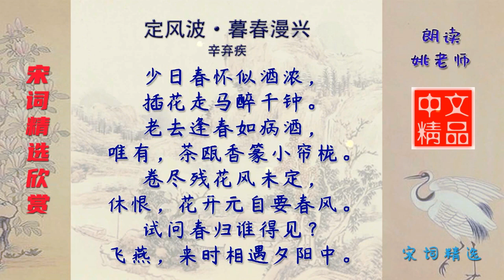定风波·暮春漫兴 宋代 辛弃疾